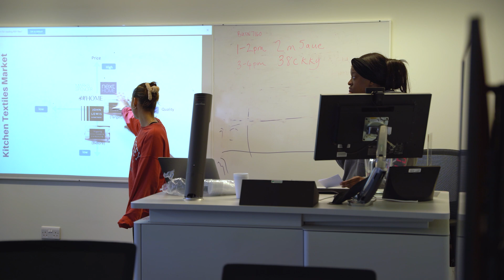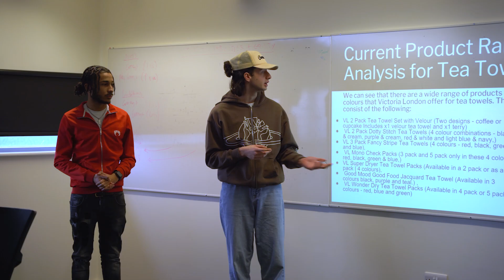Elsatex Collaboration with the University of Kent Final Year Project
An insight into our collaboration project with The University of Kent Business sector. Elsatex is very proud to be involved with this project over the last 7 years, it's been a great way for us to interact with ambitious students on a project that provides the freedom to create the textile product of their choosing. We are always excited by the students pitches and design, with a few previous winners now featuring in our range.
We are fortunate enough to be able to provide students with opportunities to work with a business and get hands on experience in the textiles industry. This is something we are extremely passionate about and look forward to continuing our work with the University of Kent in the future!